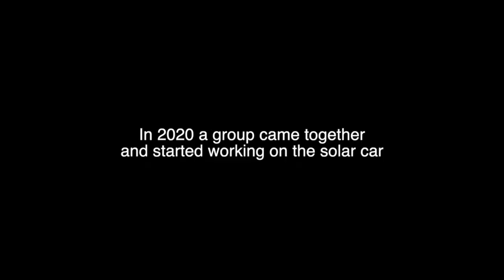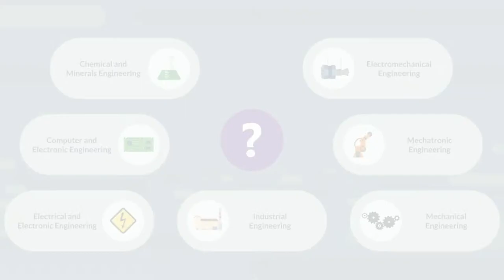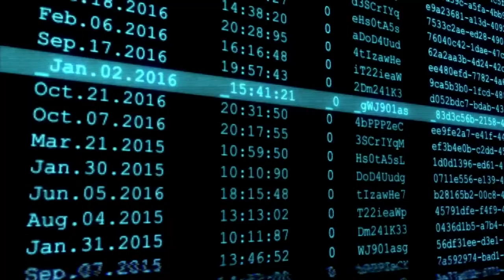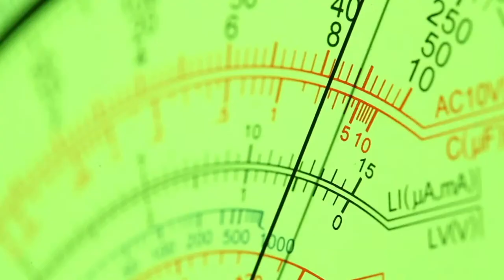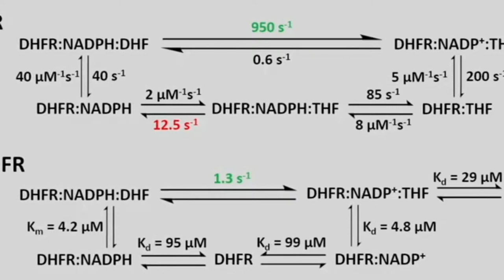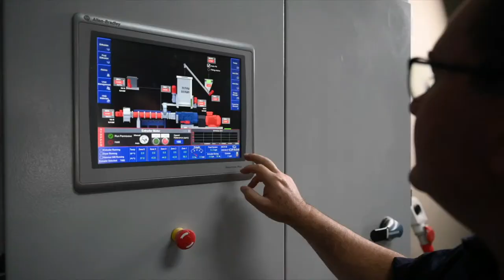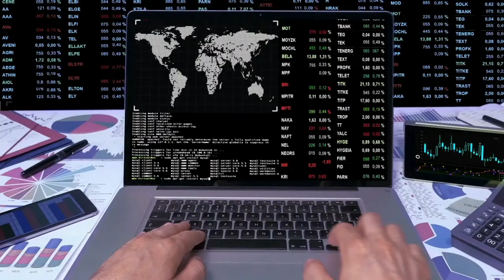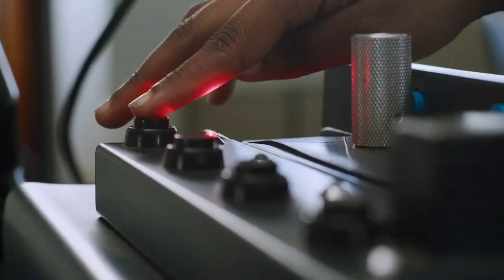Online Open Day of the NWU Faculty of Engineering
Focussing on our flagship solar car, Naledi 2.0. this online open day (evening) is an interactive informative presentation from the various schools and programmes of the NWU Faculty of Engineering, featuring introductions to our alumni, industry partners, dean, lecturers and students.